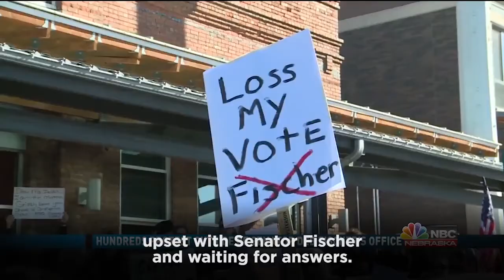Republicans Ignore the American People and Confirm Betsy DeVos │DNC Web Ad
Web Ad from the Democratic National Committee attacking the Republicans for confirming President Donald Trump's Education Secretary Betsy DeVos despite the public outcry.
This Ad Specifically Targets 2 Republican Senators who are up for re-election in 2018 Senator Dean Heller of Nevada & Senator Jeff Flake of Arizona